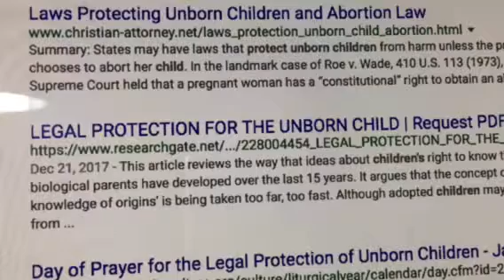Day of Prayer for the Legal Protection Of Unborn Children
This video is dedicated for the greater glory of Almighty God through a day of prayer for the legal protection of unborn children.  God bless all the unborn.  Feast day: Jan 22.
NOTHING IS IMPOSSIBLE WITH GOD.